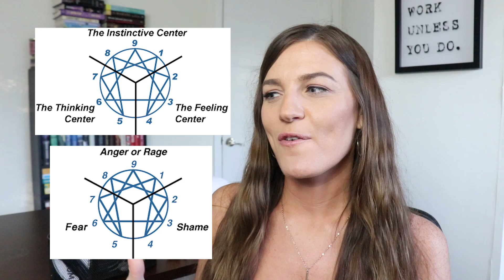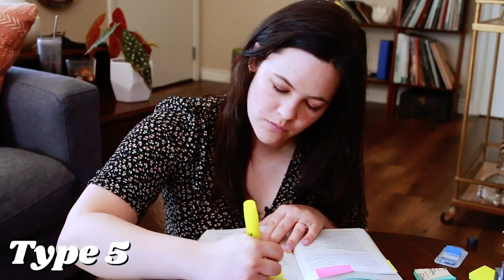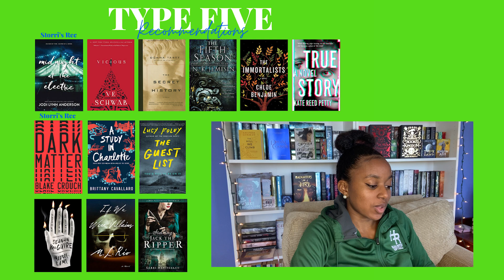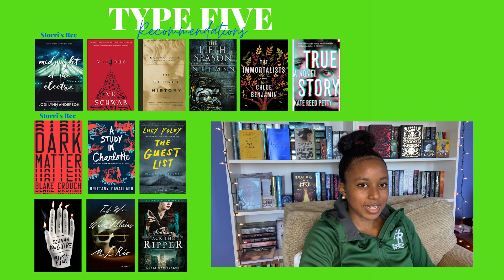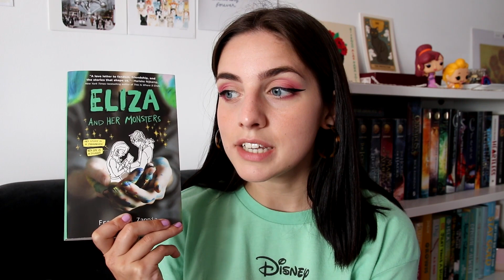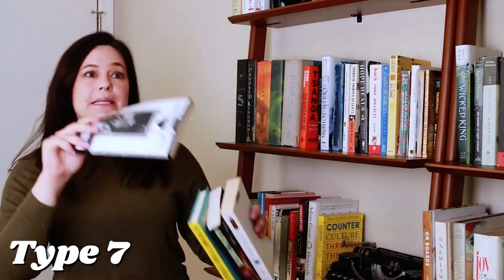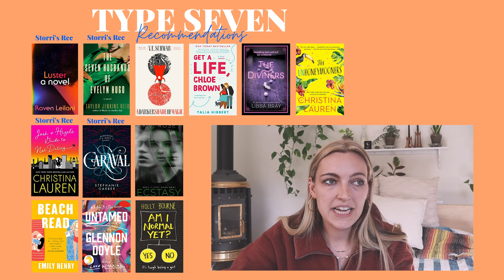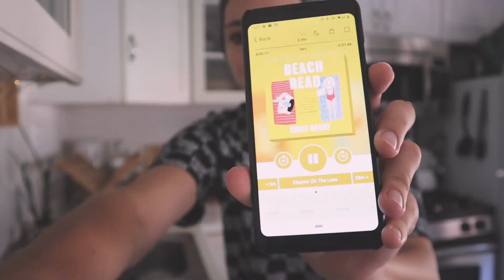BookTubers Read Like Their Enneagram Type 🌈 Type 5 - Type 6 - Type 7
What's your enneagram type? Have you read any of these books?? Let us know what you thought!!

💜 Type 5 @HaydenBooks's channel
💖 Type 6 @mafaldaisreading's channel
🤍 Type 7 @noelle7pages's channel
🖤 Types as Readers - @AbbeyHowe's channel

Time Stamps
0:00 The Head Triad
4:26 Type 5 - The Investigator
11:48 Type 6 - The Loyalist
18:15 Type 7 - The Enthusiast

S o c i a l  M e d i a :
✨ NEW ✨ Instagram: @storribook

O t h e r   L i n k s :
Amazon Wishlist